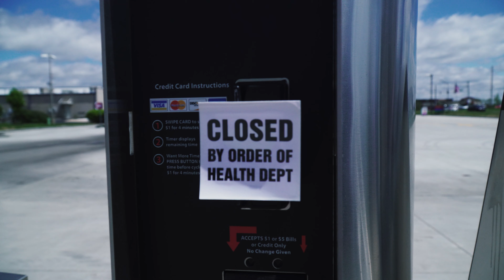EP 01 | Going With The Flow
Self-care day. Just hung out and did whatever the wind blew my way.

Sony A6300
Lens 18-105mm